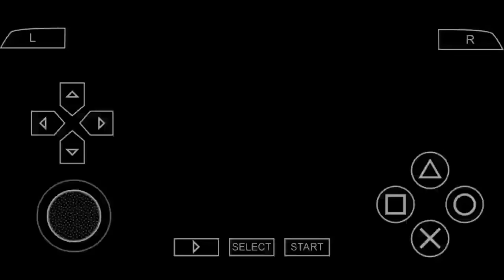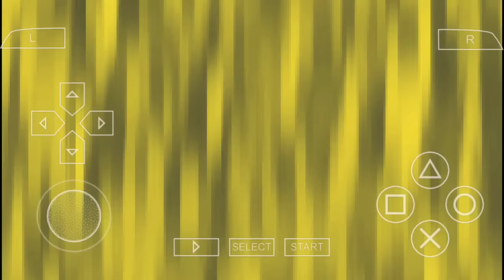Cara Bermain Game Metal Fight Beyblade Portable PPSSPP Android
- Offline